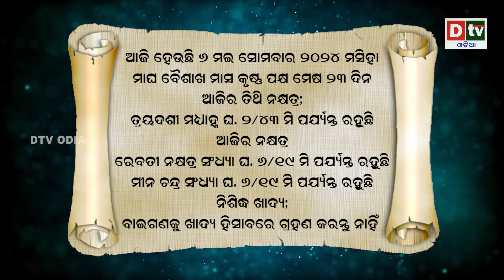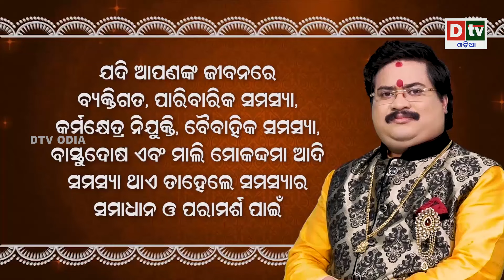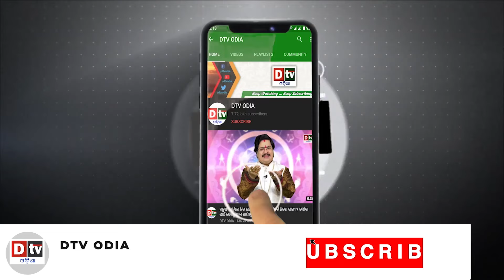Ajira Rasifala | 06 May 2024 ସୋମବାର | Ajira Rasifala Odia | Dtv Rasifala | Today Odia Rasifala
odia online
odia rashifala
ajira rasifala
today horoscope
ajira rashifala
ajira rasifala odia
rasifala today
ଆଜିର ରାଶିଫଳ
odia rasifala
ajira rashifal
dr bhabani shankar mohapatra
dtv odia